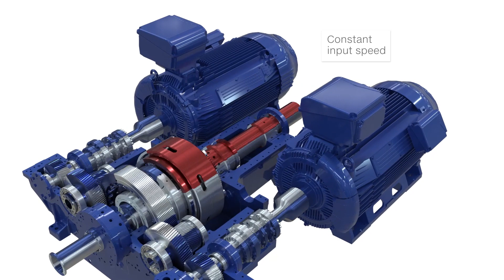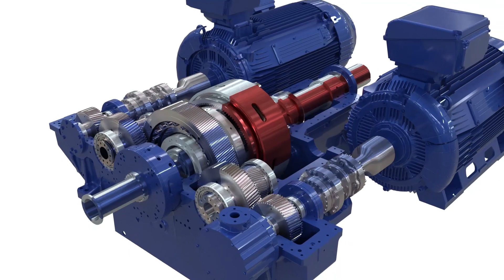Voith variable speed drive VECO-Drive - Installation with proven efficiency of 97%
The ideal solution for speed regulation of high speed rotating equipment, achieving a record efficiency of more than 97 %.

This is attained by operating an electrical superimposing planetary gear in combination with frequency controlled servo motors that transmits a small amount of rated power. This saves energy and reduces CO2 emissions!